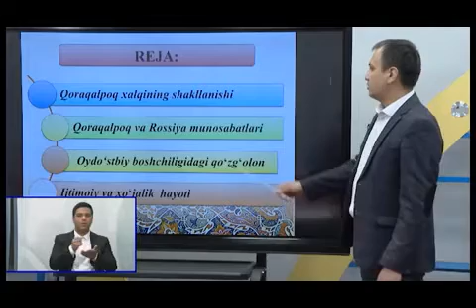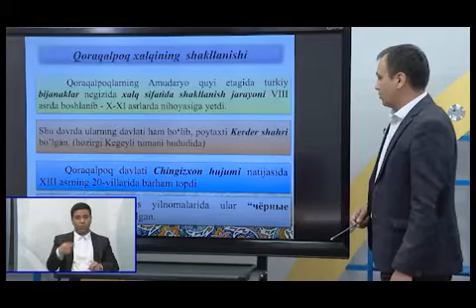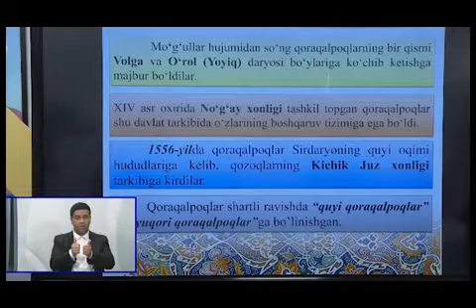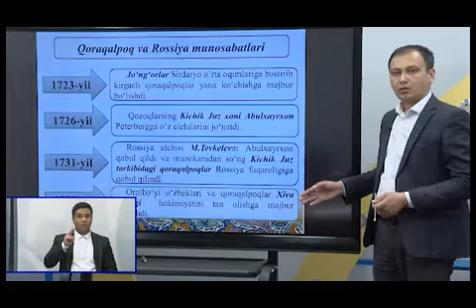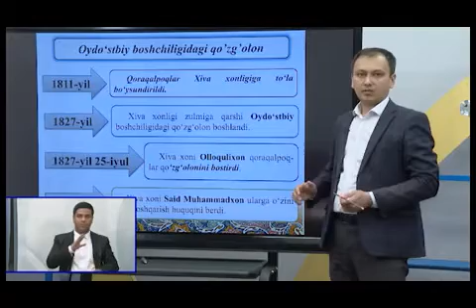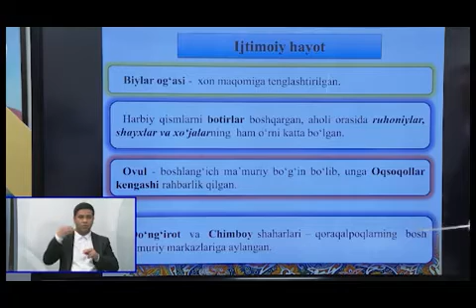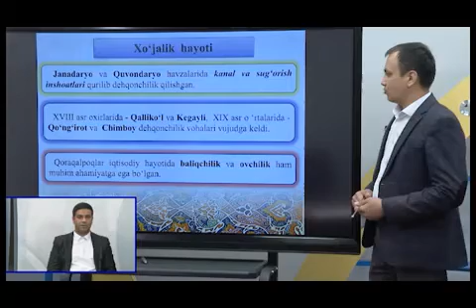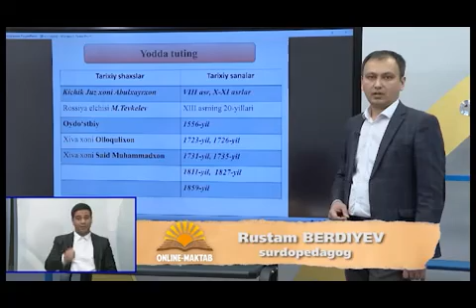8 синф. Ўзбекистон тарихи дарси.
8 синф. Ўзбекистон тарихи дарси. 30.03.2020 й.